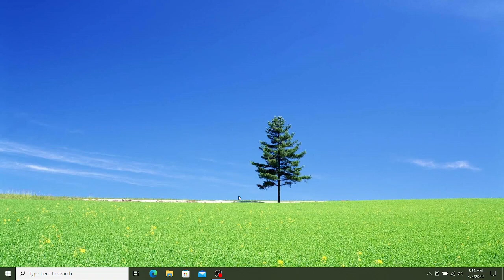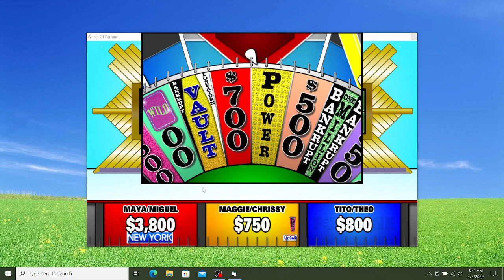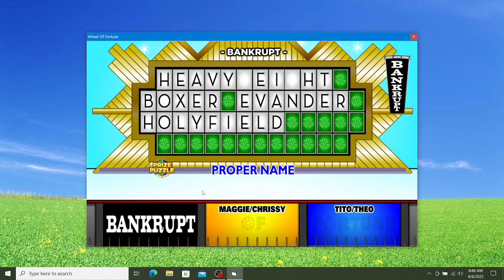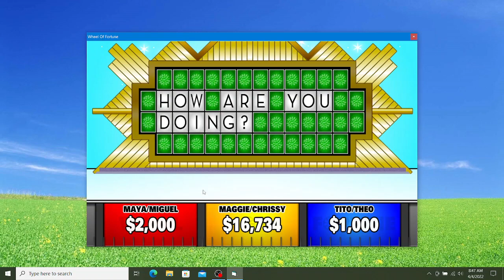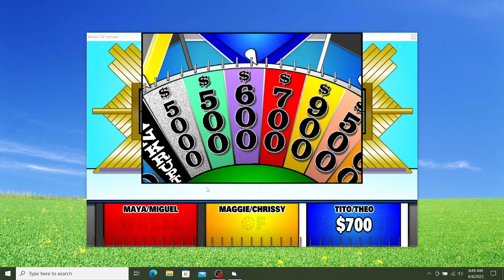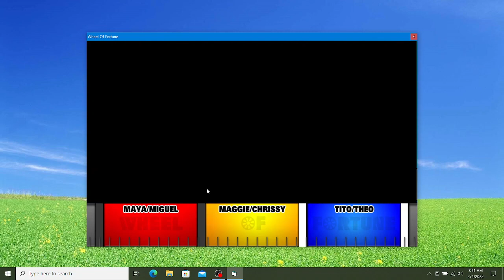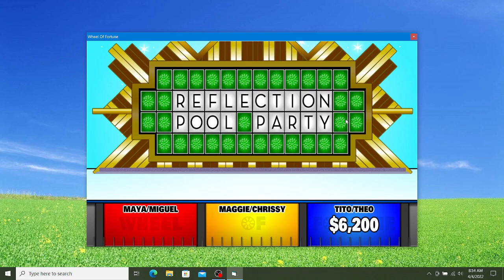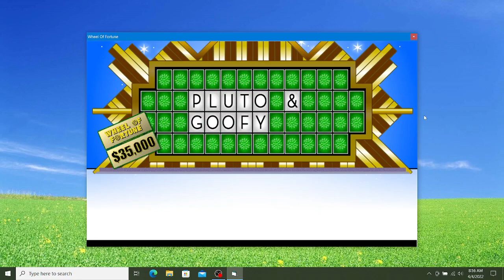BigJon's Wheel Of Fortune: Cartoon Edition (Game #83: Maya & Miguel)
The twin sister and brother duo and their friends have a chance to win BIG by spinning the wheel and solving puzzles!